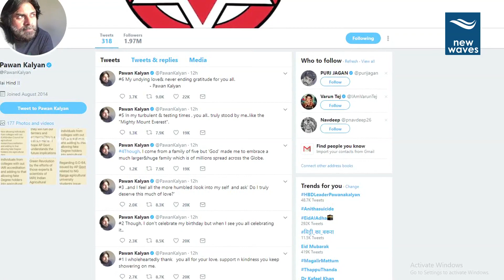Pawan Kalyan Thanks Fans For Their Love & Affection on The Occasion of His Birthday | New Waves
powerstar pawan kalyan birthday celebrated by his fans. pawan kalyan thanks his fans for their love and affection